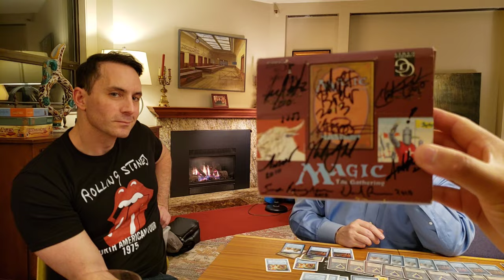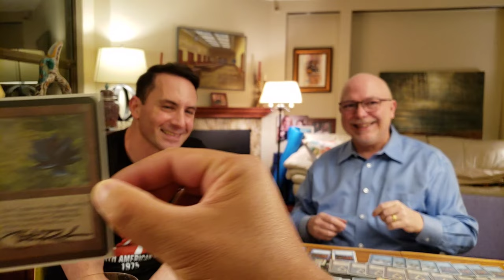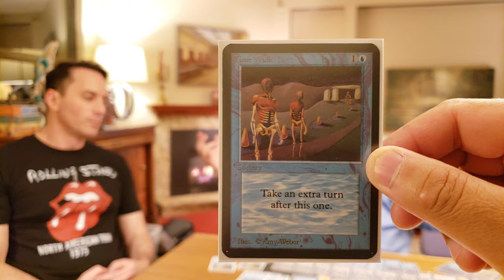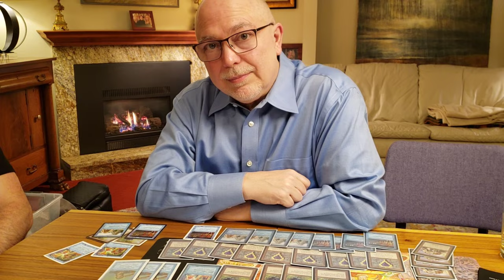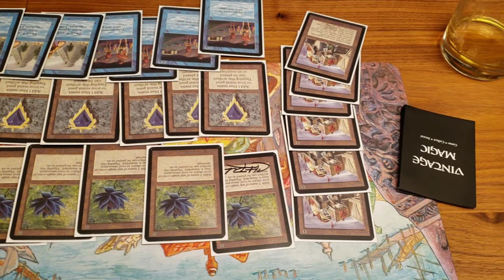IMPERFECT = Brian Weissman INTERVIEWS Peter Adkison, the Tales of Carta Mundi & Magic: The Gathering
In this video, Brian Weissman interviews Peter Adkison about some of the questions we as Magic Fans have long waited to wonder.  Amazing tales of early days of MTG and of course lots, LOTS of LAUGHS in between...

5 Characteristics of MTG Investing Series with my friend Philip from Hawaii ►